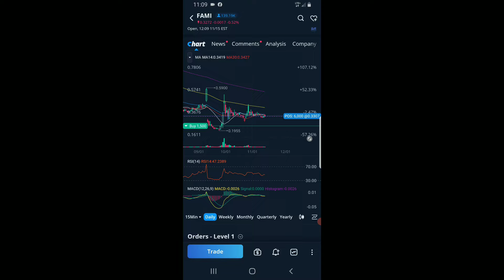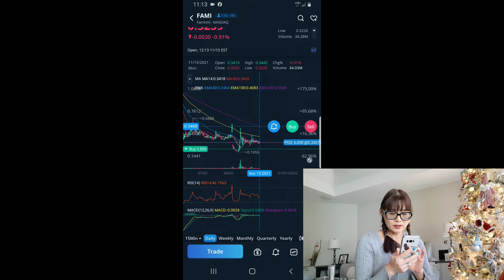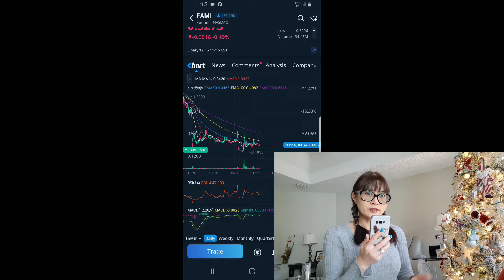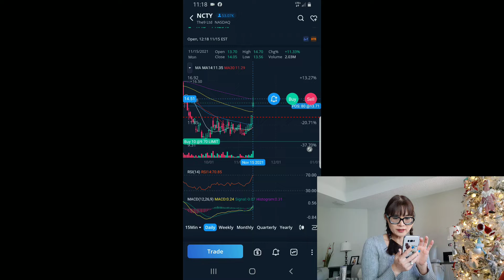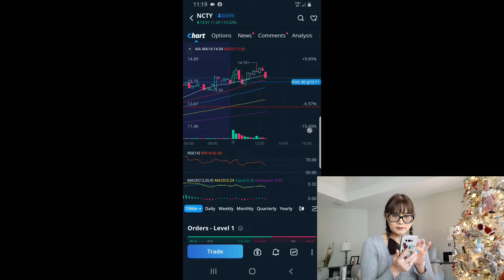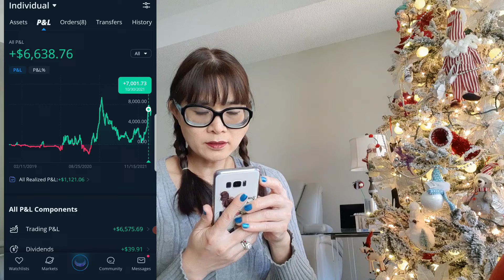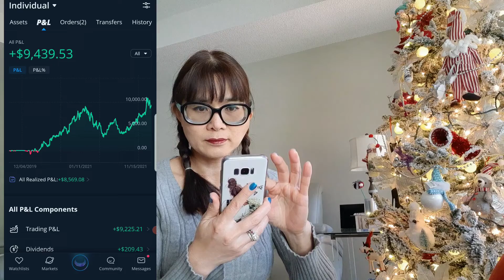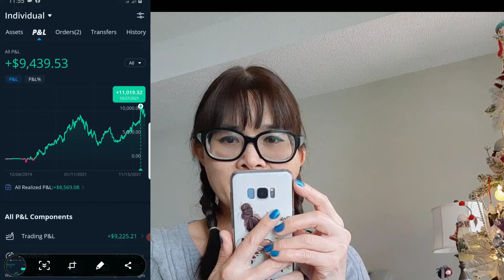Growing small portfolios. Market poo poo and my portfolios got smashed.😅😥